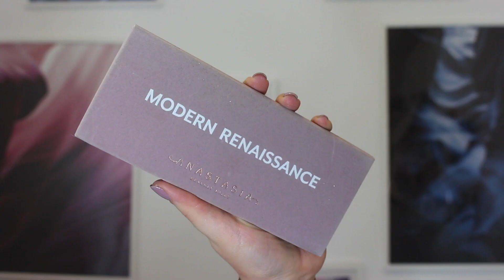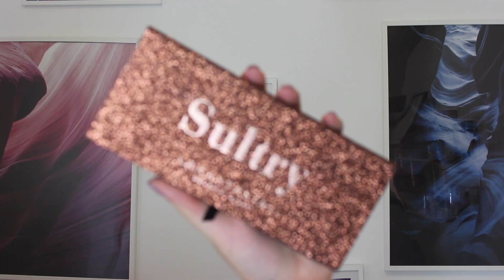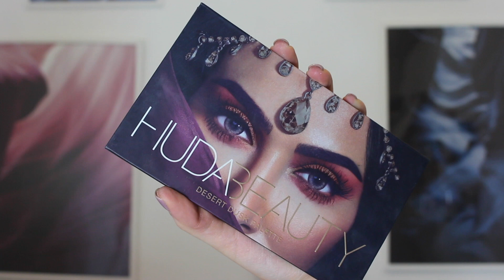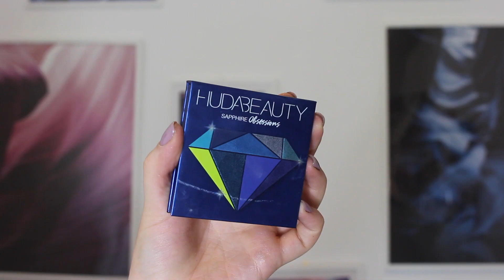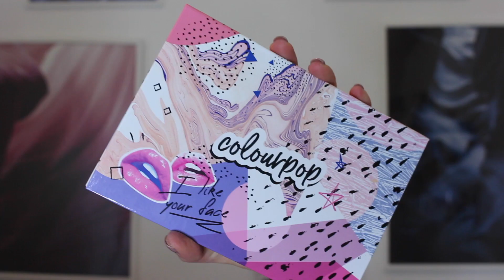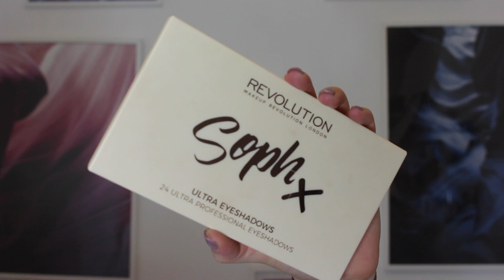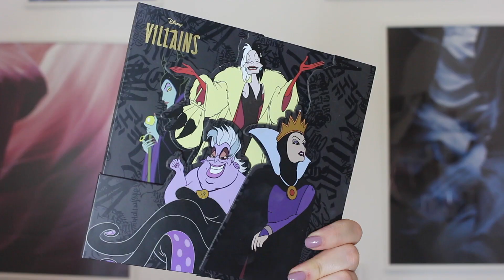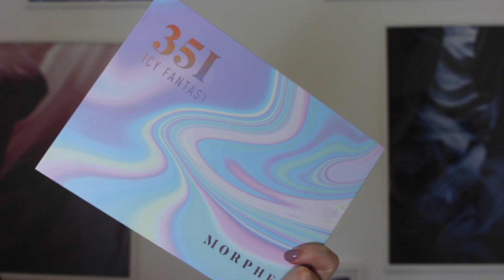Ma collection de palettes ! (ABH, KVD, Too Faced, Huda, Natasha Denona, NYX..) 😶​💸​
Attention, installez vous confortablement, et dégustez votre snack 🤓​

Je vous retrouve aujourd'hui dans cette nouvelle vidéo qui est une vidéo dans laquelle je vais vous montrer TOUTEEEE ma collection de palettes !
Time Code par marques :

Natasha Denona : 06:29
Urban Decay : 07:21
Too Faced : 10:11
Martine Cosmetics : 13:28
Kiko : 14:57
ABH : 17:46
ABH Norvina : 25:58
Huda Beauty : 31:37
Colour pop : 48:04
Violet Voss : 51:37
Sephora : 53:38
Nyx : 55:59
Maybelline : 58:49
Makeup Revolution : 59:35
Primark : 01:02:14
KVD : 01:04:16
Morphe : 01:07:34
Produits : (a venir)